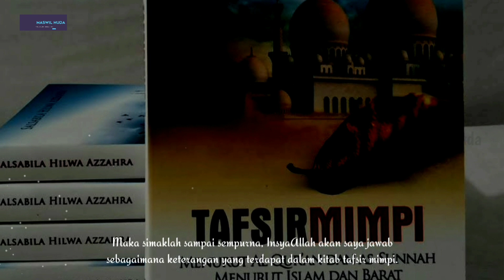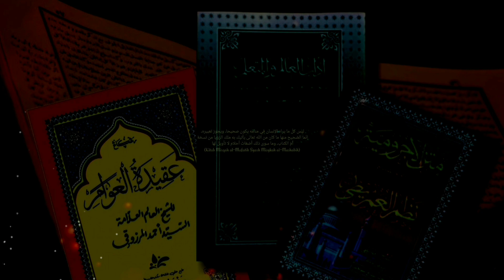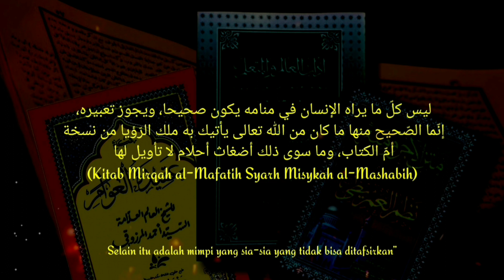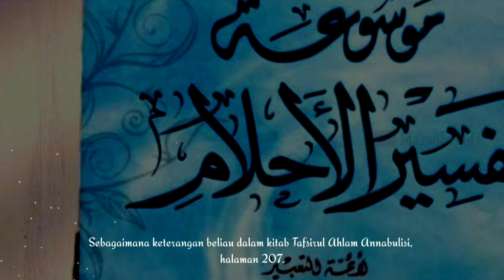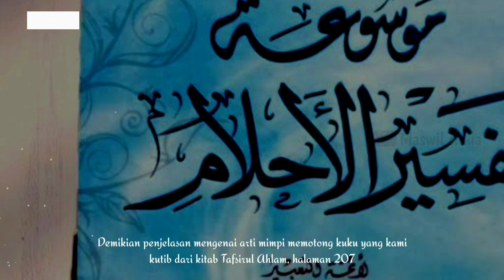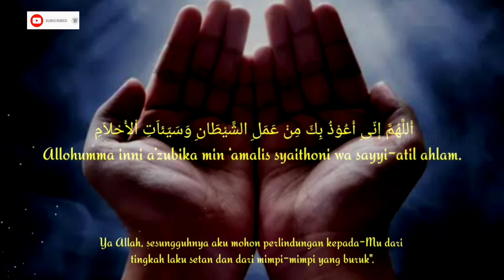Tafsir MIMPI Memotong KUKU Menurut Penafsiran Ulama' Islam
Dalam kitab Tafsirul Ahlam Annabulisi, halaman 207

فإن قلّمها فإنَّه يخرِج زكاة فطره

“Apabila seseorang bermimpi memotong kuku, maka dia akan mengeluarkan zakat fitrahnya.”